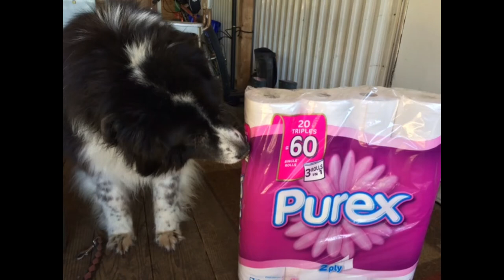Lifestyle Pandemic Vlog #1: The Great Bob's Red Mill Instant Oatmeal Search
I've spent way too much time trying to find the elusive Bob's Red Mill Instant Oatmeal Cups because I have a coupon to get one for free. I give up. I admit defeat. It's easier to find toilet paper in the stores than Bob's Red Mill Instant Oatmeal!